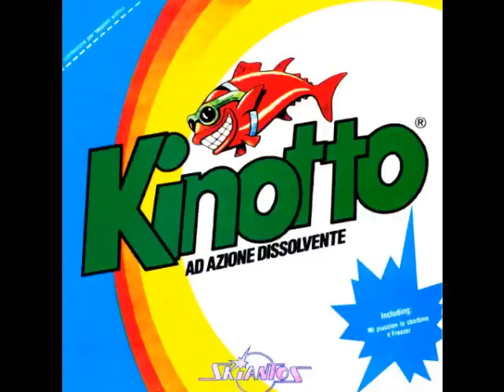Skiantos - Sono un teppista - Kinotto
Sono un teppista #5 dell'album Kinotto di Skiantos (1979)